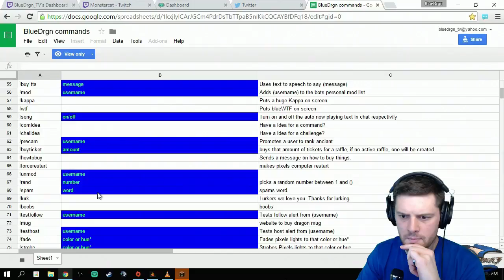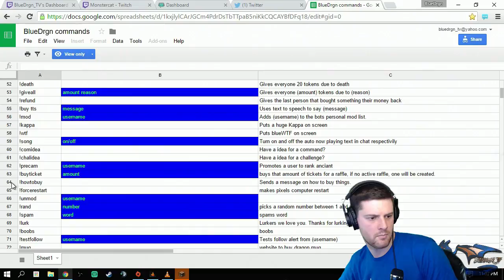Infinity (Part 2)